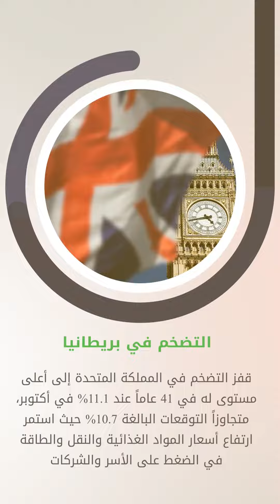الحصاد الاقتصادي الاسبوعي 21 نوفمبر 2022 | Point Trader Group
موقع شركة بوينت:
تابعنا على صفحات مواقع التواصل الاجتماعي:
تليغرام: